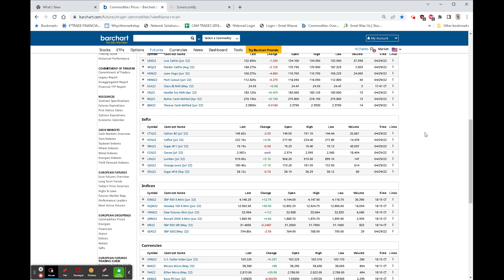SUNDAY EVENING FIRST LLOK AT FUTURES: May 1, 2022 7:28 PM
SUNDAY NIGHT UPDATE
VIDEO #1257
CAM/OZ